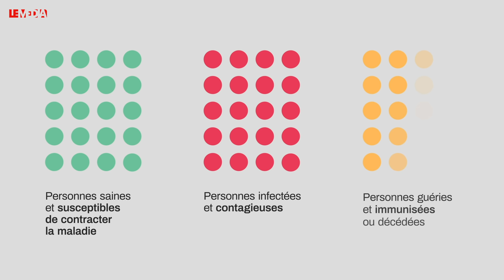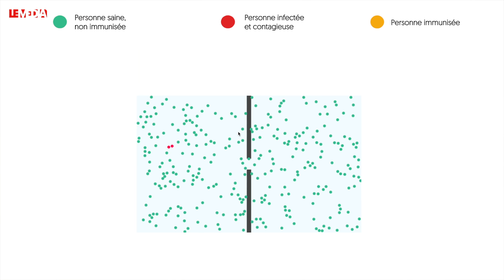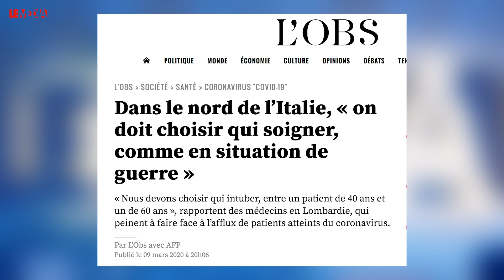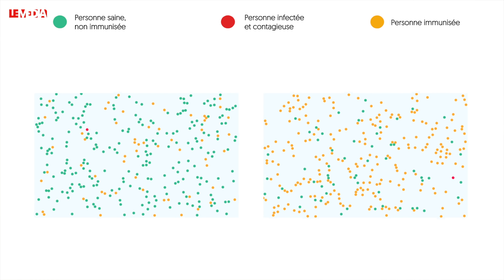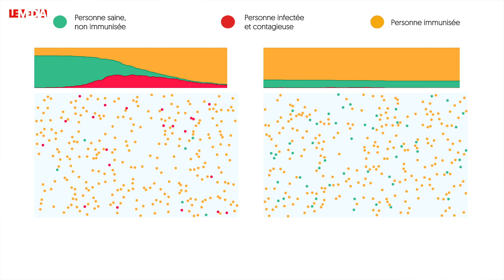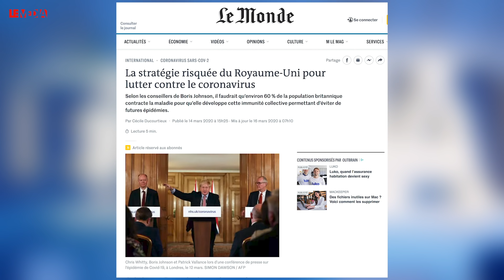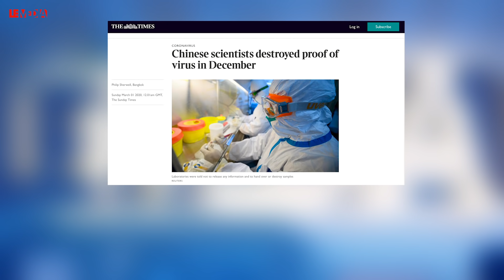CORONAVIRUS : MACRON A-T-IL CHOISI DE LAISSER MOURIR LES FRANÇAIS ?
Face à la crise du coronavirus, le gouvernement va-t-il se résoudre à sacrifier quelques dizaines de milliers voire quelques centaines de milliers de Français ? L’hypothèse n’est pas aussi insensée que certains pourraient le croire.

En effet, les mesures de confinement annoncées lundi 16 mars par Emmanuel Macron posent question. Parce qu’elles semblent trop… modérées. Modérées, car les transports publics fonctionneront, et chacun pourra se rendre sur son lieu de travail s’il n’est pas en mesure de travailler de chez lui. Là où certains craignaient une mise en quarantaine du Grand Est et de l’Ile de France, un couvre-feu, ou des mesures similaires à celles appliquées dans la région chinoise d’Hubei, où se trouve la désormais tristement célèbre ville de Wuhan. Des mesures qui suggèrent que le gouvernement pourrait faire, sans le dire, le choix de la stratégie dite de l’”immunité de groupe”.

L’immunité de groupe, c’est quoi ? Le principe est simple : si une fraction suffisante de la population contracte la maladie et devient immunisée, cela empêcherait la propagation d’une nouvelle épidémie dans le futur. Mais laisser l’épidémie contaminer une grande partie de la population dans un premier temps, plutôt que de l’endiguer, provoquera inéluctablement un grand nombre de décès. Peut-être même plusieurs dizaines de milliers, rien qu’en France.

Pour aller plus loin, le Média a développé un simulateur qui vous permet de "tester" les différentes configurations et choix possibles (quarantaines, confinement, immunité, probabilité d'être contaminé par le virus etc)

Cette simulation est équivalente au modèle SIR ), et inspirée d'une modélisation d'Harry Stevens pour le Washington Post accessible à l'adresse suivante